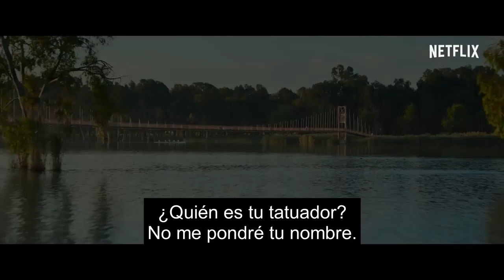OVNI Trailer (2022) SUBTITULADO [HD] Netflix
Únete al canal para recibir notificaciones de los próximos vídeos. SINOPSIS:

Cuando la música en ciernes y estudiante Deniz pierde la cabeza por un rudo piloto de motos, la tragedia y la oposición de su familia dificultan su camino hacia el amor.